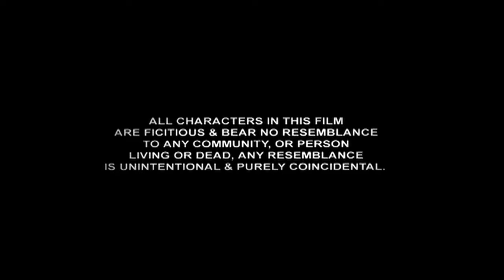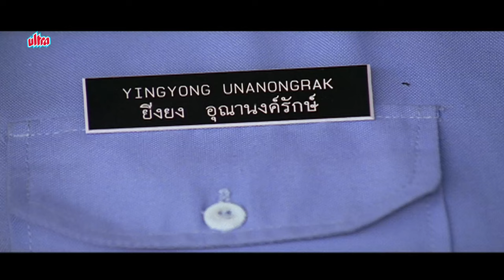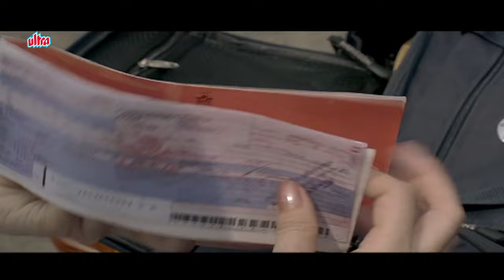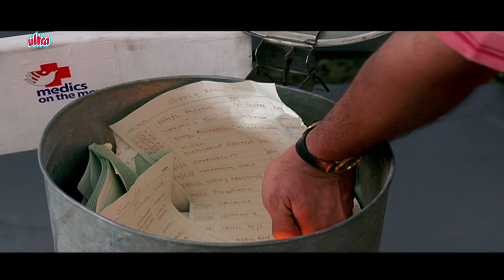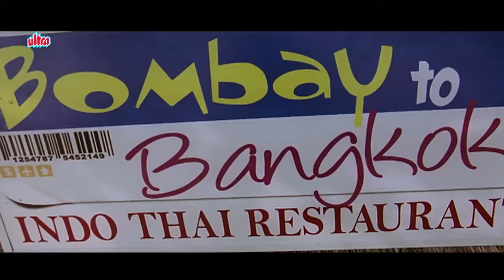BOMBAY TO BANGKOK Full Movie | Romantic Comedy | Shreyas Talpade, Lena Christensen, Naseeruddin Shah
Watch Shreyas Talpade and Naseeruddin Shah's Hindi Romantic Comedy Film Bombay To Bangkok In Full HD!

Starring: Shreyas Talpade, Lena Christensen, Vijay Maurya, Naseeruddin Shah, Ameya Hunaswadkar, Asawari Joshi, Yatin Karyekar, Arbaaz Khan
Producer: Elahe Hiptoola , Rahul Puri